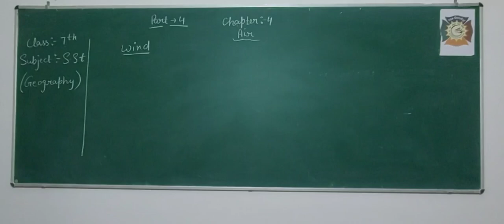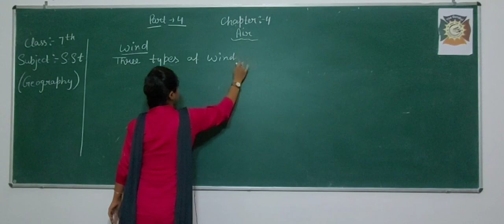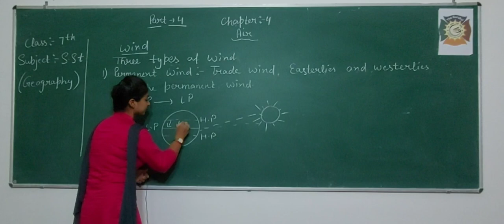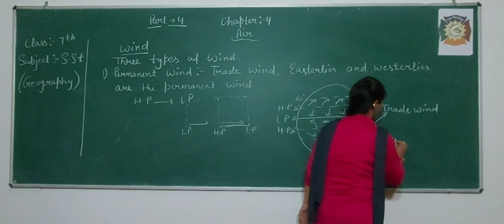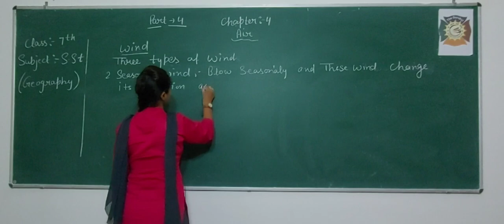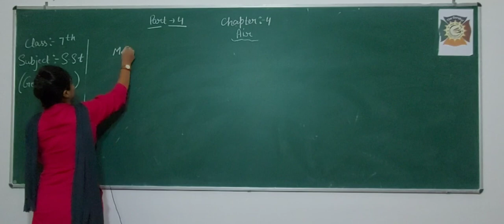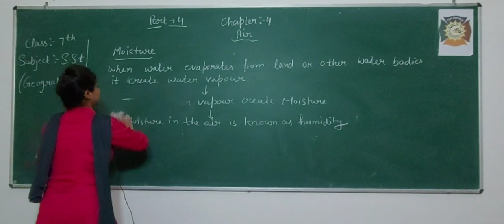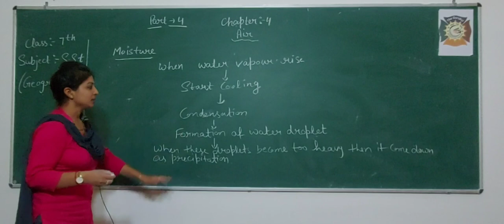CLASS 7 SST CH 4 AIR PART 4 RAJNI MAM